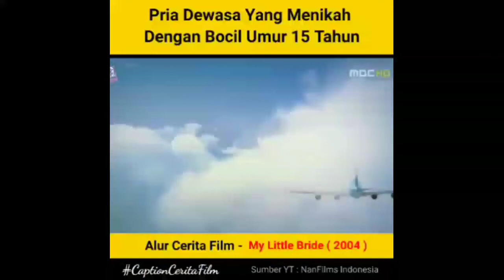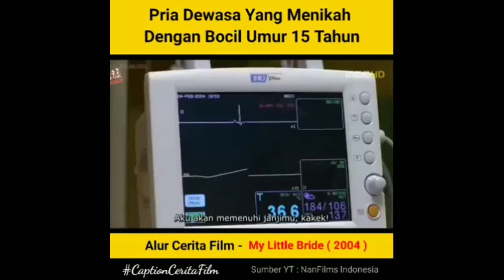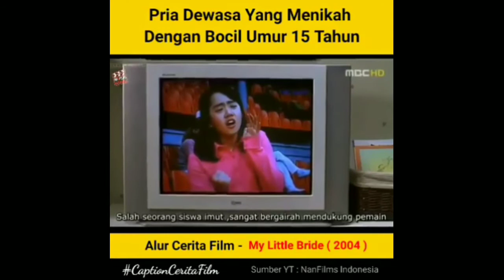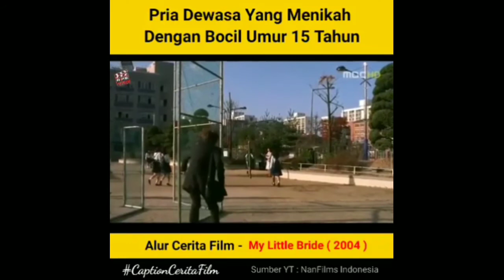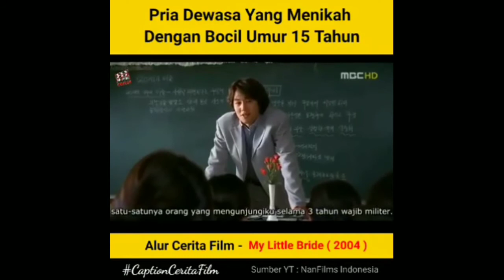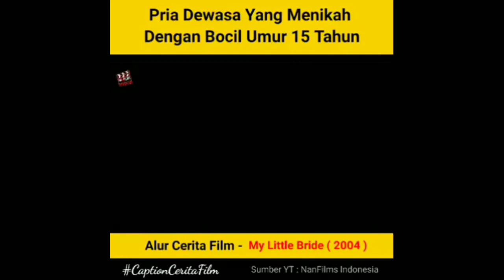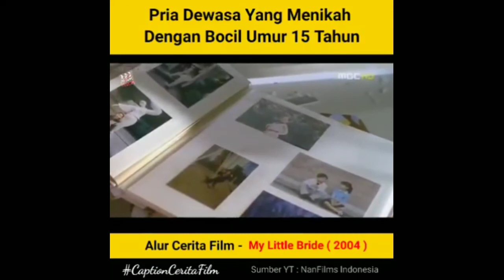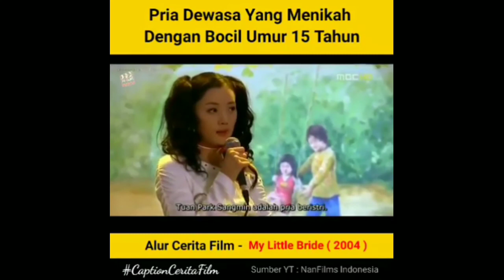Film My Little Bride 2004 | pria dewasa menikah dengan bocil 15 tahun (alur cerita film)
Film My Little Bride 2004 pria dewasa menikah dengan bocil 15 thn alur cerita film